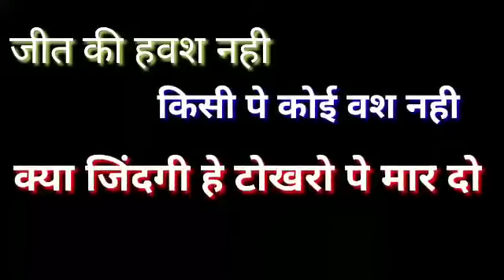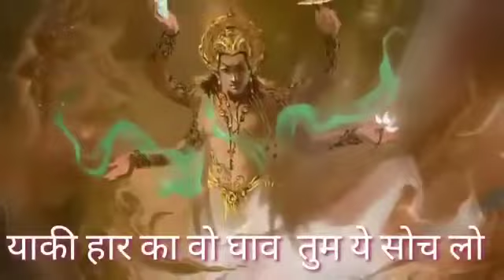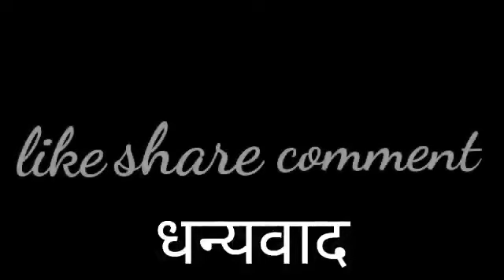आरंभ है प्रचंड बोले मस्तको के झुंड | Aarambh hai Prachand | Full Song | with हिन्दी/HINDI LYRICS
Aarambh hai Prachand, Full Song with Lyrics,

Song: Aarambh hai Prachand
Movie: Gulal
Singer: Piyush Mishra

The most inspiring song of 2021